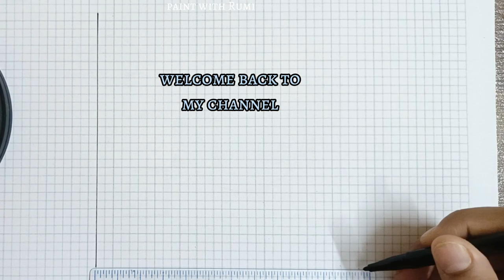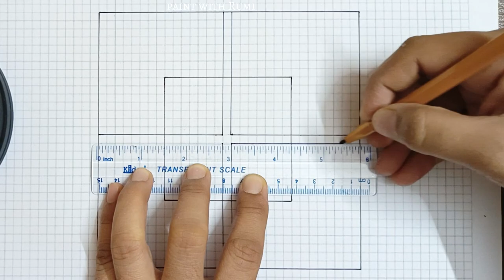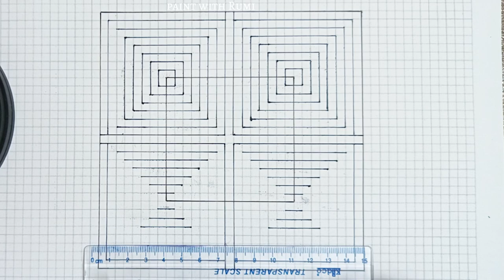How To Draw Like a 3D Geometric Square Optical Illusion - Funny 3D Trick Art on paper tutorial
How To Draw Geometric Square ! 3d Drawing Art ! Optical illusion ! Very Easy Drawing ! Step By Step

I tried to make easy 3D drawing on paper easy for beginners. I hope you like it.

drawing
drawing tutorial
drawing drawing
drawing pictures
drawing for girls
drawing videos
drawing flowers
drawing hacks
drawing color
easy drawing
simple drawing
kids drawing
face drawing
girl drawing
3d drawing
geometric drawing
school drawing
Drawing lessons
pencil drawing
Drawing videos
drawing tutorial
drawing academy
sketch drawing
girl drawing
Face Drawing
Farjana drawing
Drawing Academy
pubg drawing
soldier drawing
art arena
art arena drawing
5 minute craft drawing
5 minute craft
ap drawing
peacock rangoli designe
pencil drawing
rakhi drawing
3d drawing easy
optical illusion drawing
geometric drawing
5 minute craft for kids
5 minute craft for men
5 minute craft for girls
5 minute craft for women
drawing tricks
drawing coloring
painting
room decoration
home decoration
5-Minute Crafts
lifehacks
DIY projects
DIY activities
Handcraft
Tutorial
kids
children
circle drawing
french braid
how to
draw
paint
create
boost creativity
ballerina
origami painting
yarn painting
teaching
learning
learning Drawing
geometric artwork
geometric optical illusion
rainbow art
Easy Drawing Tricks For School
drawing tricks
kep ghak
3D painting
drawing doodle
turn number
online drawing
how to turn number
craft ideas
awasome craft
awasome craft ideas
geometric design
beautiful design
3D art
3d ladders
optical illusion
magic drawing
anamorphic art
line paper art
Very Easy Arts
tvt art & craft
tvt Art and craft
geometric art drawing
tvt art & Craft
tvt art
tvt craft
tvt drawing
art
craft
art and craft
drawing
pencil drawing
sketch drawing
painting
draw
how to draw
paint
How To Draw Geometric Square
Geometric Square
Draw Geometric
3d Drawing Art
3d art
3d drawing
3d design
optical illusion
geometric drawing
modern art
sketching
pencil sketch
illusions drawing
optical lines
art arena
3d latte art
learn to draw
dawing tutorial
farjana drawing academy
drawing academy